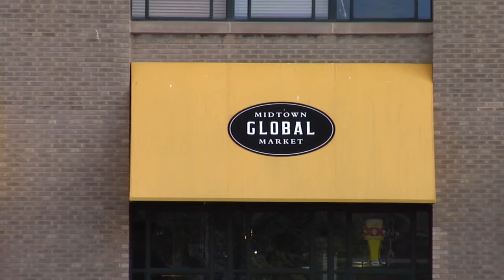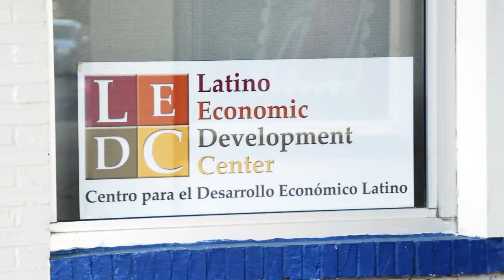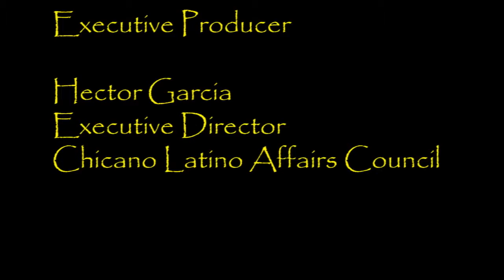Mercado Central Video Series #5 Future of Mercado